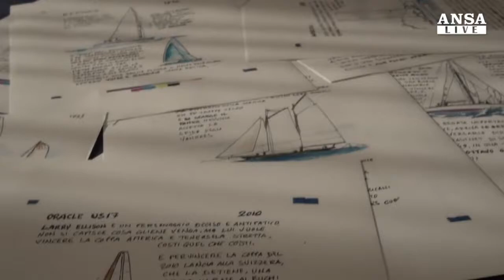Vele storiche, in ottobre il raduno di Viareggio